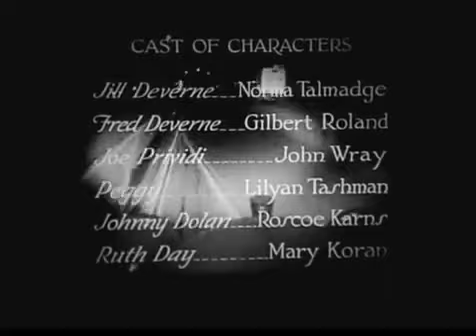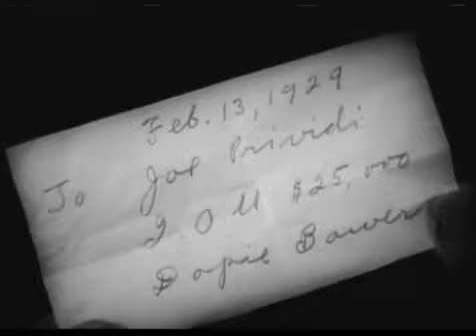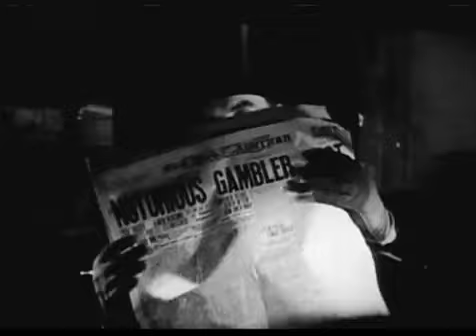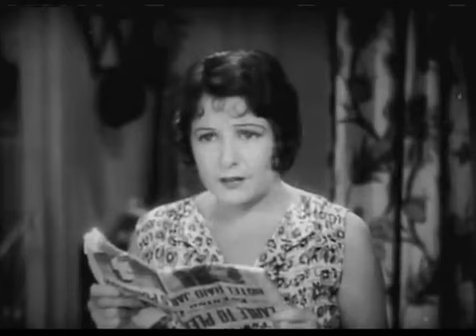New York Nights - 1929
New York Nights is a 1929 American pre-Code crime film, directed by Lewis Milestone, and based on the 1928 play Tin Pan Alley by Hugh Stanislaus Stange. The film is known for being leading actress Norma Talmadge's first sound film.